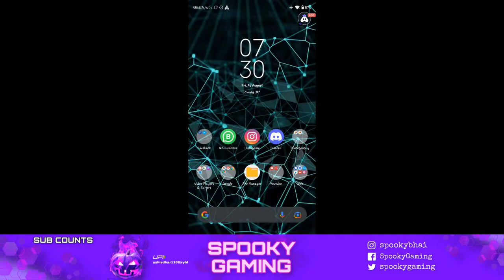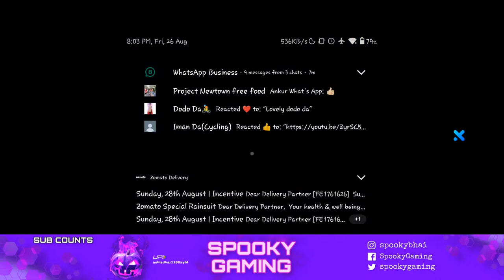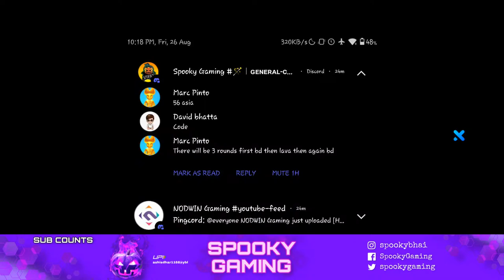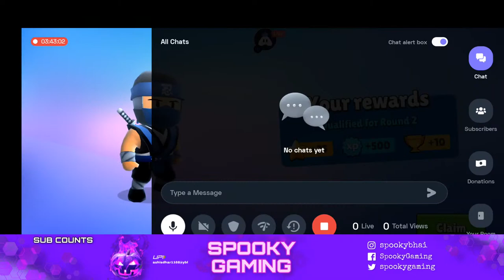🔴Unlimited Block Dash Stumble Guys Live | I create code in Stumble guys BD LIVE😍stumbleguys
Support Karo Guys ❤️